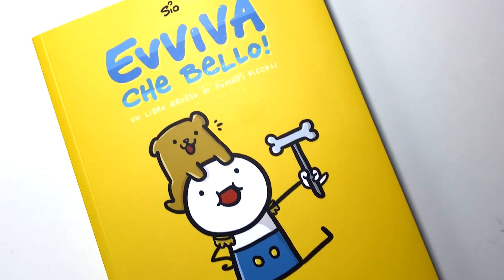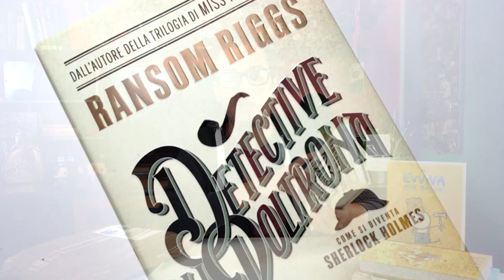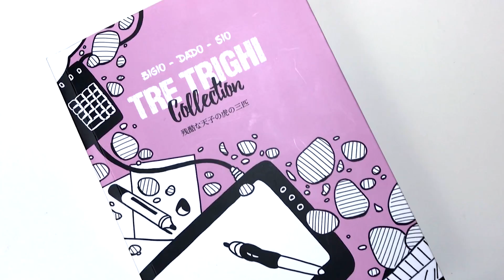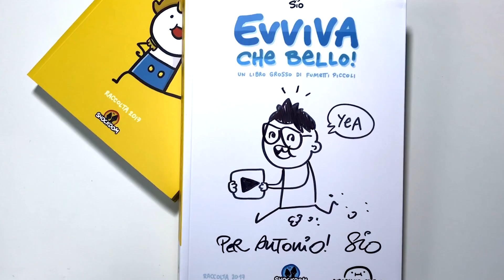Unboxing : Più regali che a Natale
LEGGIMI 😀 Clicca su ⬇"Mostra Altro"⬇
PROMO AMAZON

Nelle ultime due settimane ho ricevuto molti pacchi davvero speciali e non vedevo l'ora di aprirli assieme a voi! Finalmente ci siamo. Un grazie enorme a Sio e SioFanPage per la loro infinita gentilezza.

Evviva che bello!
Gianni - Io abbraccio
Carnet di viaggio
Detective in poltrona
Parigi senza ritorno

ARTICOLI HARRY POTTER IN PROMO
Amazon Wizarding World